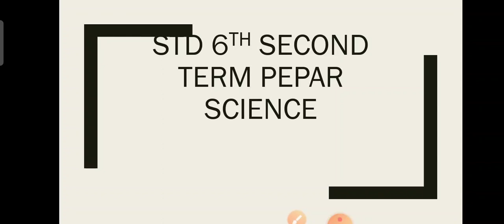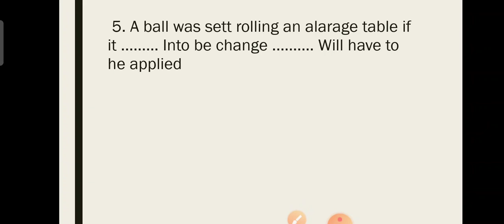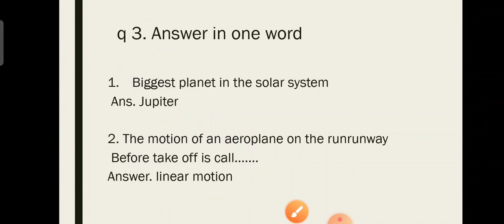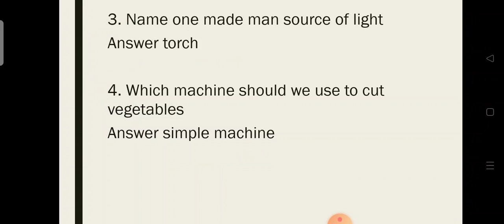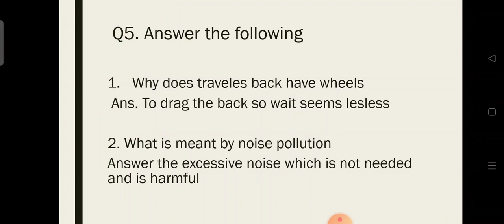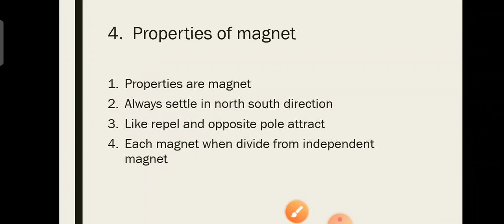class six semi Scince second term question paper सहावी सेमी सायन्स द्वितीय सत्र पेपर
सहावी सेमी सायन्स द्वितीय सत्र पेपर
 क्लास सिक्स सायन्स qution पेपर
class six semi question pepar semi
semi. question paper